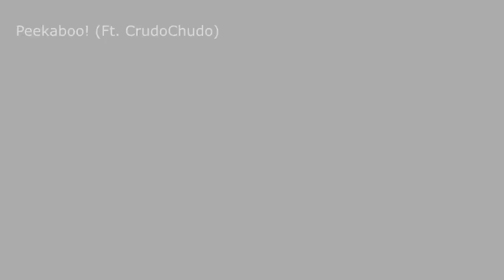Best of 2019 part 1 (Never Split The Party, Minion Masters, Peekaboo! etc.)